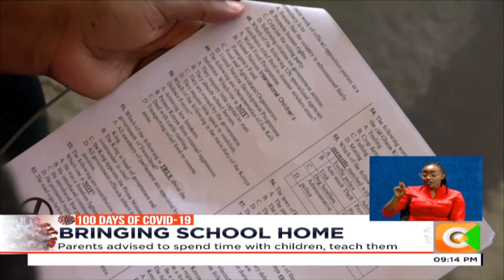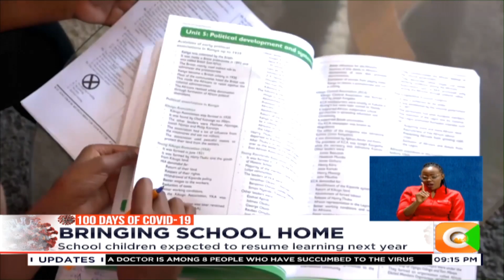Parents grapple with realities of an annulled academic year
Just days after CS George Magoha announced the disruption of this year’s education calendar, sociologists aver that it is time for parents to take up the role of teachers and impart important life skills. Maryanne Nyambura spent time with two families whose children will have to spend the rest of the year at home ahead of the anticipated opening of schools in January next year.